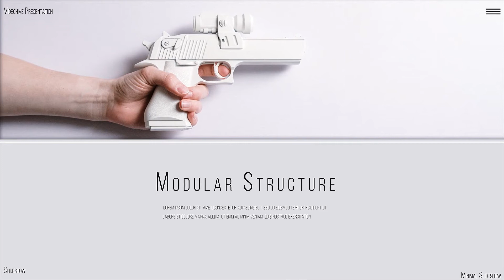White Fashion Mini Slides | After Effects Template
1080p(1920×1080) resolution available / 25 fps
After Effects CC 2013, CC 2015, CC 2016, CC 2017, CC 2019, CC 2019, CC 2020, CC 2021, CC 2022 or higher software
0:53 min default duration
Very easy to customize / no plugins required / online support
8 original designed scenes with placements for your media and titles
17 placeholders for media (photo or video)
45 text-holders (for titles)